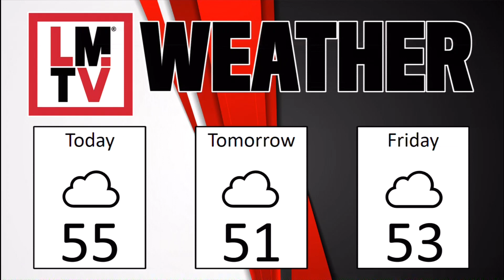LMTV HS 10-24-18